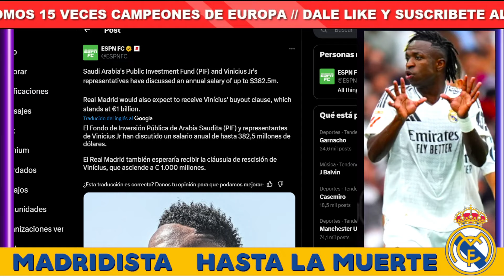🚨OFERTA MILLONARIA POR VINICIUS DESDE ARABIA SAUDITA | 1000 MILLONES DE CLAUSULA | REAL MADRID HOY